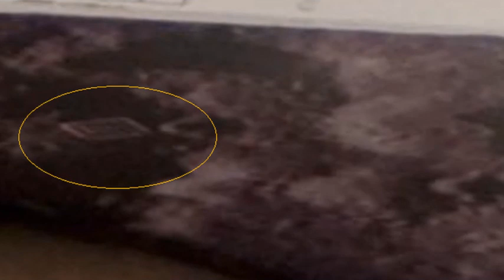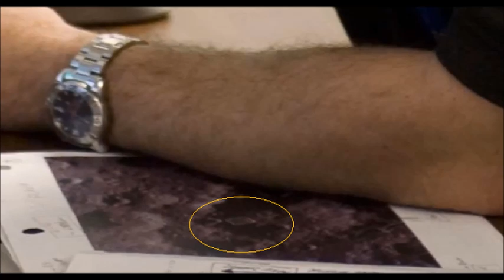Alien Moon Base In Official NASA Images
The photographs you see here are from NASA employee’s, at the AMES research center. These images slipped out during an interview by project scientists Anthony Colaprete and Dr. Kim Ennico while they reviewed early results from the centaur and spacecraft impacts. In the images on the table you can see evidence of structures, clear geometric shapes that cannot be confused in any way as “natural formations” or “moon rocks”.